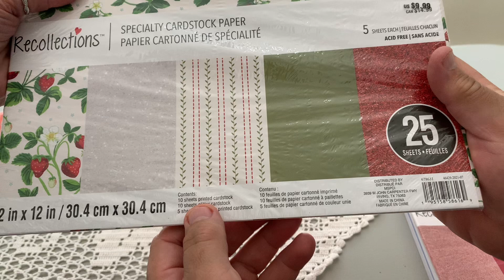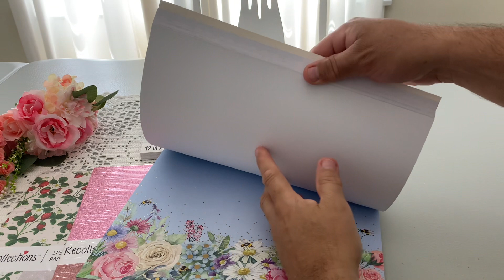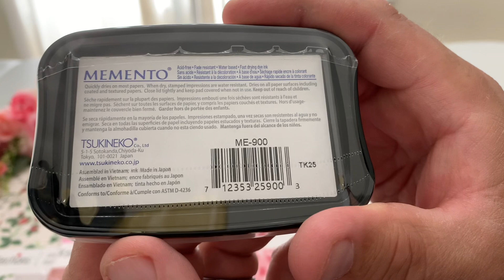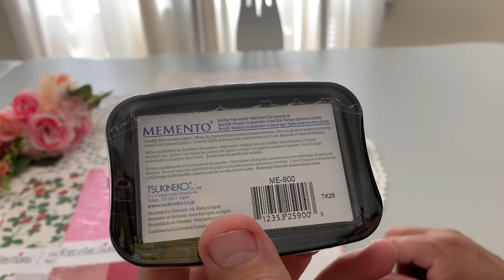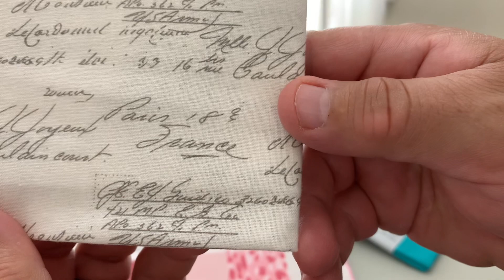Handsome Crafts Presents A Haul from Michaels & JOANN Frabrics [CLOSED]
THIS VIDEO IS INTENDED FOR PERSONS 18 YEARS OLD AND OLDER
Hello everyone!  Welcome.  Handsome took over my channel and did a haul video.   :)   You never know what he will do next!  Thank y'all for stopping by to visit!